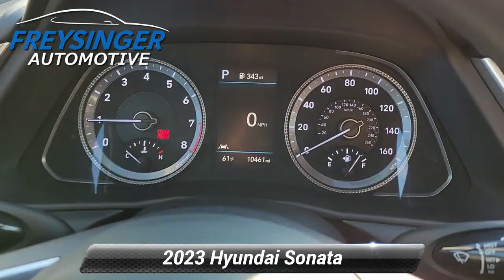Certified 2023 Hyundai Sonata SEL, Mechanicsburg, PA H597SLA